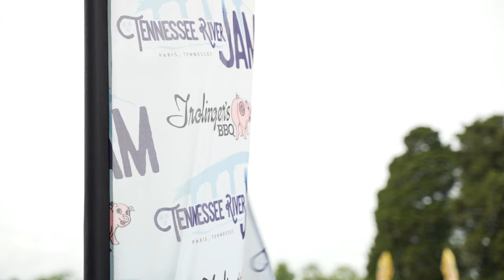2021 TNRJ Recap